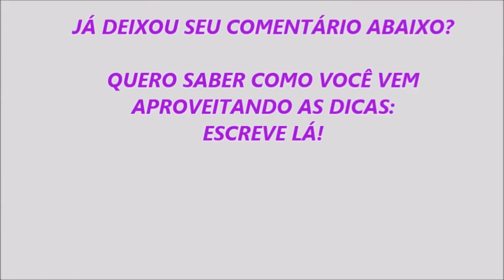2/2 | CÉREBRO dos IDOSOS | Exercício para ATIVAR o CÉREBRO, COGNIÇÃO e MEMÓRIA com Jin Shin Jyutsu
A memoria, cognição e questões neurológicas podem ser reequilibrados, adjuntos aos tratamentos médicos. Com aplicação do Jin Shin Jyutsu - toques das mãos sobre pontos no corpo, você harmoniza energias internas